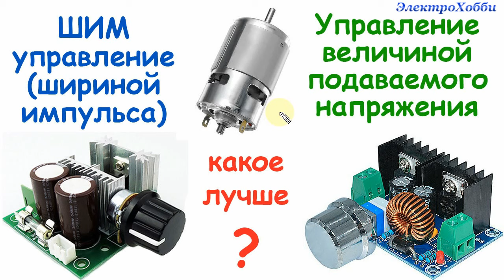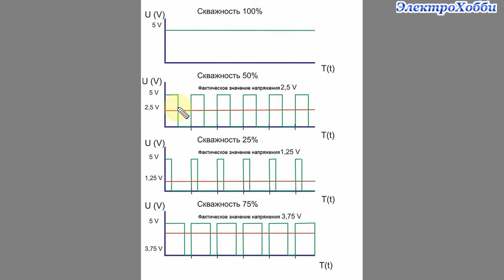Что лучше использовать для регулировки скорости вращения двигателя, ШИМ или регулятор напряжения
В этом видео я поясняю что лучше ШИМ регулятор или обычный регулятор величины напряжения на базе DC-DC преобразователя понижающего типа. То есть, регулировать скорость вращения электродвигателя постоянного тока можно путем понижения или повышения подаваемого на него напряжения или же путем широтно-импульсной модуляции (ШИМ регулятор). У каждого способа есть свои особенности. И при правильном выборе способа управления оборотами мотора мы получаем максимум мощности, не теряя при этом КПД. Ну, а про сам выбор и принцип действия этих способов смотрите в данном видео.